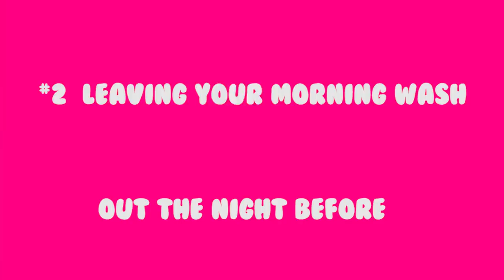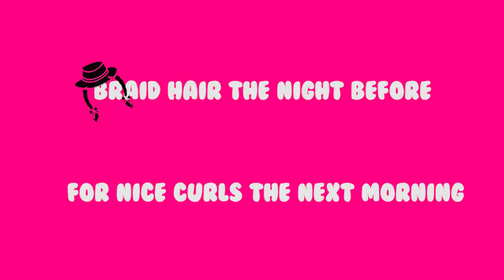Morning Routine LiFE HACKS for Running Late!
Always running late, or in a hurry? These are some easy life hacks for a on the go morning!

I am a Teen Lifestyle Youtuber who loves to post videos including, clothing hauls, DIY and tutorials, hacks, makeup tutorials and more! I love to hang out with my friends and family and going on crazy adventures around the world!!